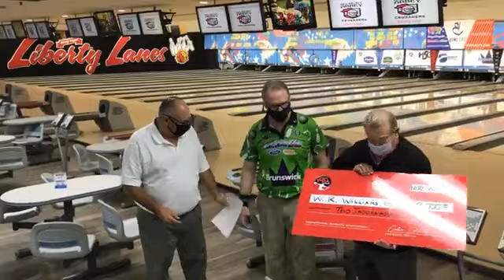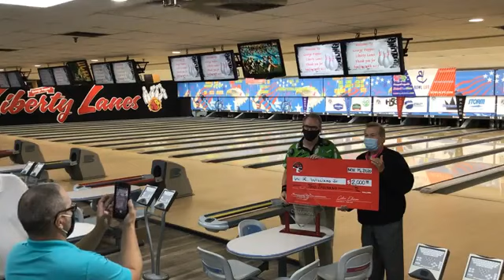Walter Ray Williams VS Jeff Bellinger PBA60 Wilson & Sons Trermite & Pest Regional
Walter Ray Williams VS Jeff Bellinger PBA60 Wilson & Sons Trermite & Pest Regional At George Pappas' Liberty Lanes Gastonia NC.